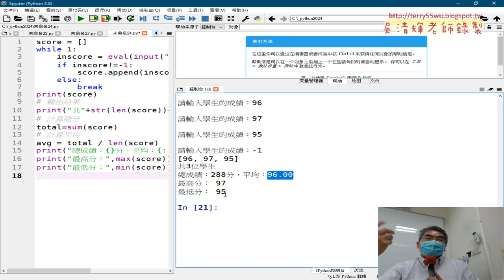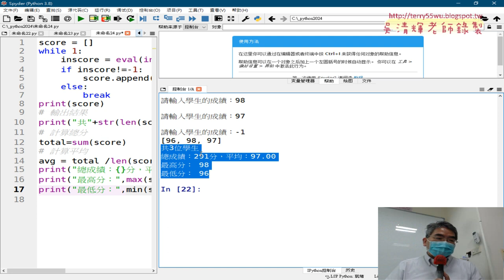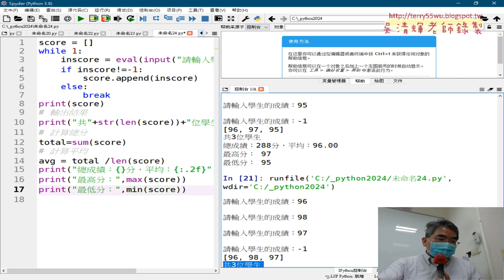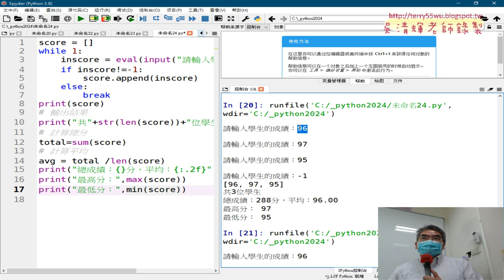06 計算總分平均與最高最低分